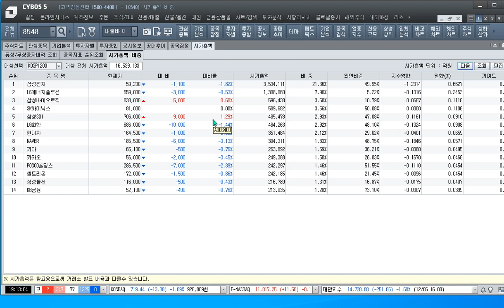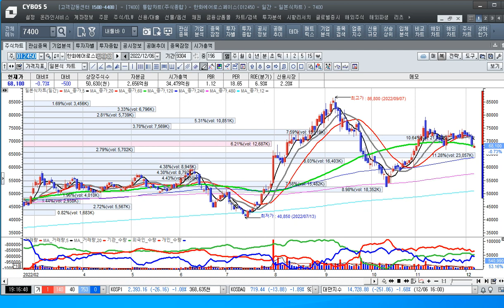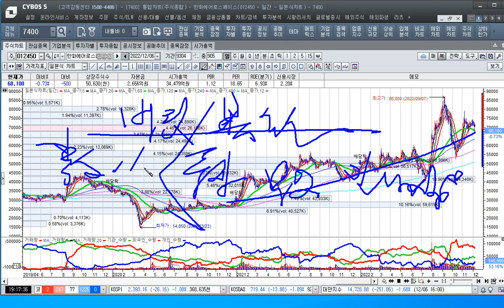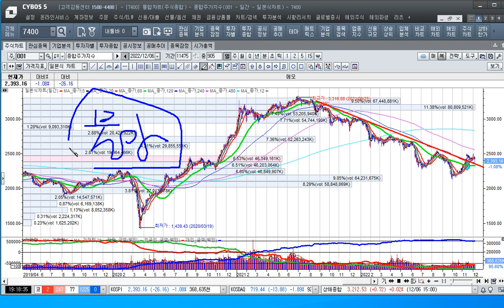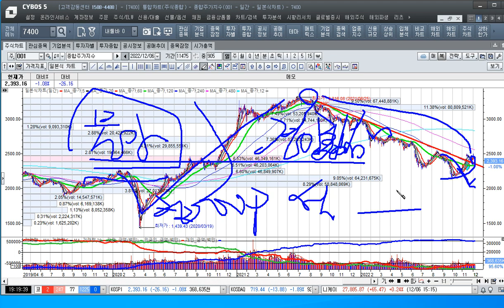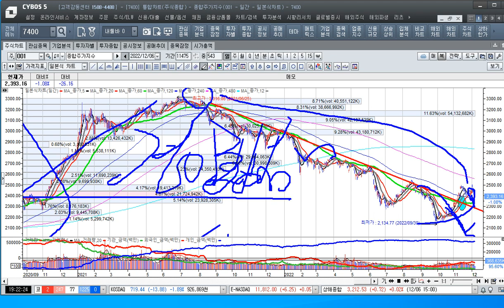[주식투자]시장조정이 깊어지는 이유가 있다[2022.12.6]